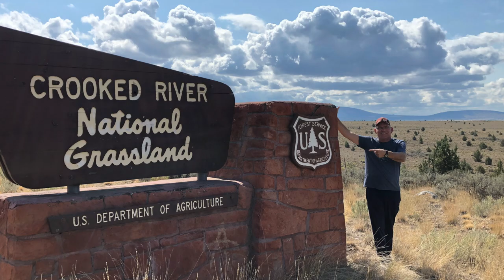Crooked River Fly Fishing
Prineville, OR
Crooked River
10/2020